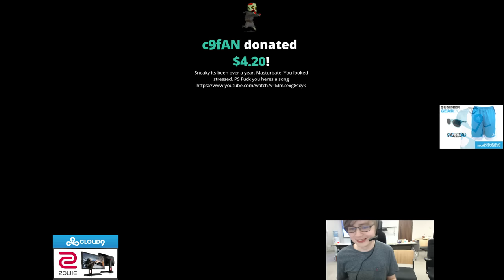Sneaky - Stressed Sneaky - Korean Solo Queue Funny Moments & Highlights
» Battle of Glory - Win cash playing League!
» AlphaDraft - Win cash playing fantasy LCS!

If any streamer would like to have their content removed send us an inbox message or an email. The streamers we promote do not endorse Battle of Glory or AlphaDraft.